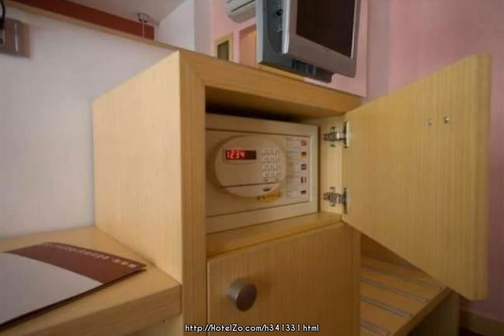Adamar Hotel-Special Category ★ Istanbul, Turkey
Stop at Adamar Hotel to discover the wonders of Istanbul. Featuring a complete list of amenities, guests will find their stay at the property a comfortable one. Airport transfer, restaurant, Wi-Fi in public areas, safety deposit boxes, bar are just some of the facilities on offer. Comfortable guestrooms ensure a good night's sleep with some rooms featuring facilities such as bathtub, mini bar, complimentary bottled water, in room safe, satellite/cable TV. The hotel offers various recreational opportunities. Adamar Hotel combines warm hospitality with a lovely ambiance to make your stay in Istanbul unforgettable.

Yerebatan Cad. No 37 Sultanahmet
Hotel stars: 4
0.7 km from city center
Rating: 87/100
With an excellent TrustScore of 87, this hotel is one of the top 7% in its city. Guests highly recommend it because of its rooms, location and hotel.

Internet: Internet Access, Wi-Fi Available
Activities: Tours
General: Meeting facilities, Multilingual staff, Bar, Restaurant, 24h. Reception, Shops, Elevator, Wi-Fi in public areas, Cloakroom, Library, Lobby
Services: Currency Exchange, Faxing Facilities, Doctor on call, Medical Service, Room Service, Breakfast to go, Hotel/airport transfer, Laundry service, Babysitting, Wake up service, Business center, Concierge, 24hr room service
Room: Bathrobes, Air conditioning, Desk, TV, In-room safe, Mini bar, Bathroom, Crib available, Daily newspaper, Shower, Hairdryer, Bathtub, Non-smoking rooms, Safe, Telephone
Parking: Car parking, Rent a car in the hotel